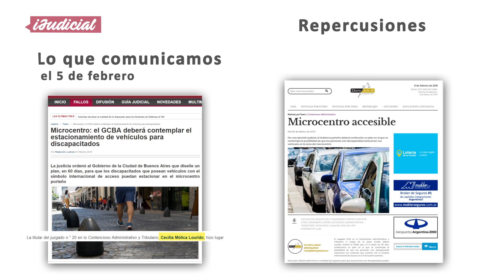La semana de iJudicial en los medios (4 a 10 de febrero)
Resoluciones judiciales que comunicamos y su posterior repercusión en los medios de comunicación